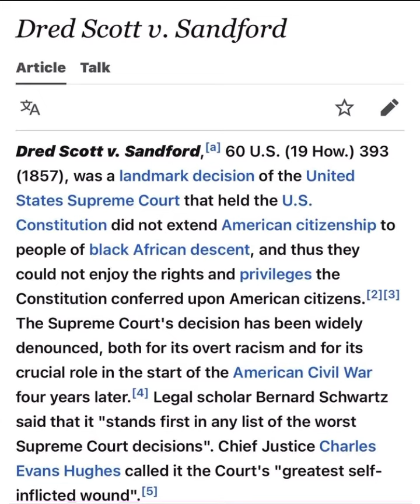Sovereign citizen, state citizen, American State National, United States, Dred Scott